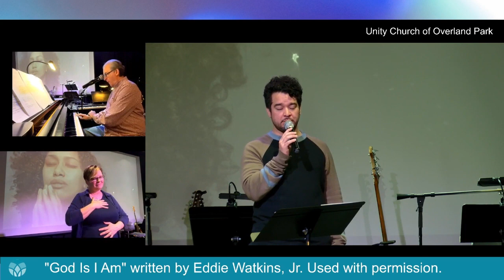Sunday Meditation March 3, 2024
Immerse yourself in a profound meditation journey guided by Rev. Jacquie Fernandez, harmonized with the soulful flute melodies played by Rev. Fred Albers. Find serenity in the sacred space as we delve into themes of self-discovery, transfiguration, and divine purpose. Feel the gentle rhythm of your breath as we explore the transformative message. Concluding with the empowering anthem 'God is I Am' by Eddie Watkins, Jr., beautifully sung by Pancho Javier with Rev. Fred Albers on keyboard. Let this musical odyssey lead you to profound reflection and spiritual awakening.

Unity Church of Overland Park transforms lives and empowers people to make a difference in the world!

NOTE: The ASL interpretation provided for this video is produced in real time and may or may not be produced for audience members in attendance that day. Due to the importance of meeting the individual language needs and preferences of Deaf consumers in attendance, the interpretation may vary in terms of the ASL-English Language continuum.